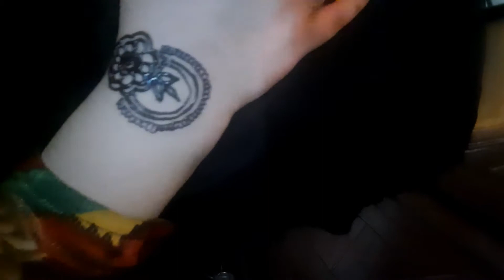Easy mehndi designs 2020.mehndi design back hand simple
mehndi design back hand simple